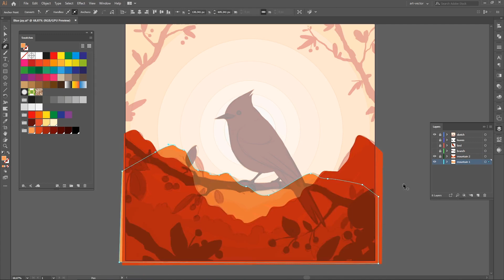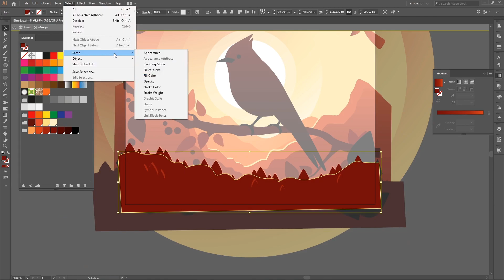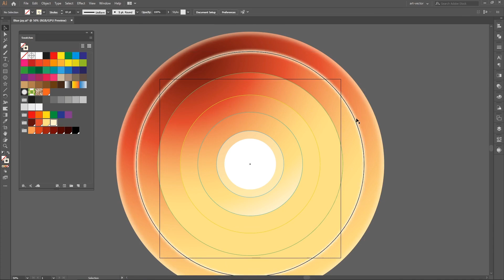Blue Jay bird | vector art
Speedpaint of drawing blue jay in Adobe Illustrator. Live stream for Pixel Art School.